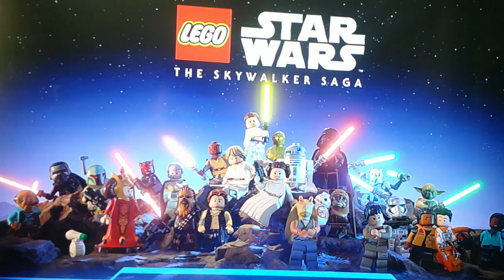Lego star wars the Skywalker saga Episode 1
Today we start a new game that came out not to long ago Here we go!!!